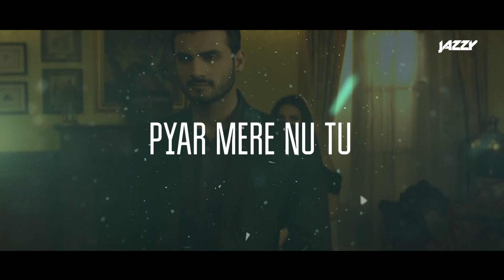MANN BHARRYA | DJ JAZZY | B PRAAK | JAANI | ARVINDR KHAIRA | HIMANSHI KHURANA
VIDEO PROCEED AT : NAHAR VISUAL STUDIO
VIDEO EDITED BY : KJ VISUALS